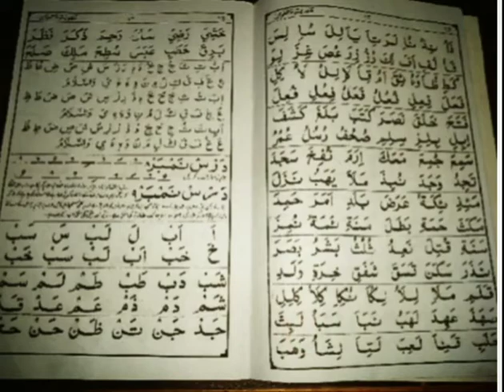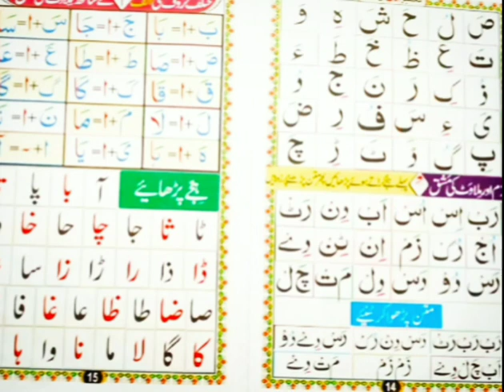Jr. kg islamiyat